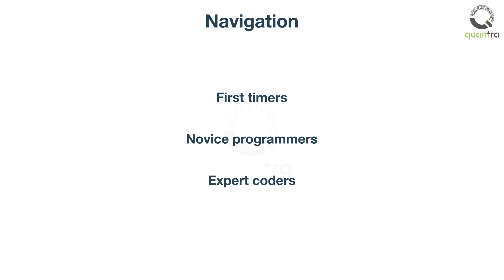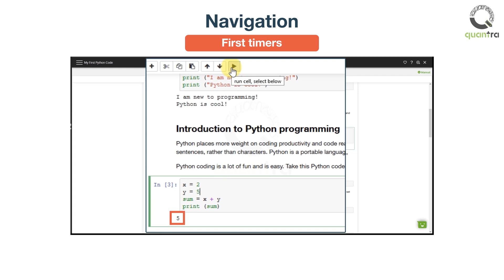Jupyter Notebook Tutorial | Python Training | Quantra Courses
Welcome to this video on the Jupyter Notebook. A Jupyter notebook is a very special part of this or any other Quantra course. It is the heart and soul of a Quantra course.
This is the most crucial unit which can’t be skimmed through or skipped. A Jupyter notebook is an interactive document. Let us see how.

There are two kinds of texts in our notebooks: English & Python English commentary is the narrative which offers an explanation of a code snippet, including any underlying theory or concept.
This is written in markdown script. Python code is in cells with greyed out background. You can run this code snippet using this run icon at the top. The output if any is shown below this code cell. The kernel is the engine in the background which runs this notebook.
Depending on your familiarity with Python programming, you can navigate through a notebook in different ways:
First Timers. If you have never worked with a notebook, we recommend you to read through the notebook as if it was a document. After going through it once, we recommend you to give it a second run as well! This time, make a few tweaks in the code and run them. You should do multiple rounds of reading the document and running the code cells if anything is unclear, before you move ahead.
Novice programmers. Go through the notebooks, while tweaking and running your code snippets. Each notebook builds up a quantitative trading strategy and needs your full, undivided attention. Expert coders.
We recommend you to add your own cells, work with new functions, tweak the strategy wherever applicable. The data is already uploaded, the packages already installed. The notebook is your playground. Go wild! Without further ado, we bring to you, your first notebook of the course.
We hope you enjoy it and spend quality time working on it!